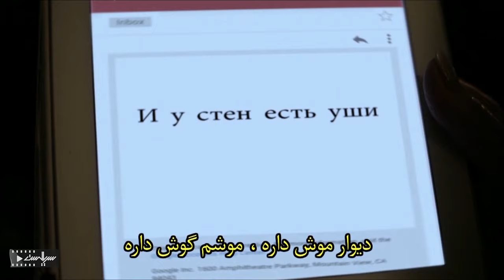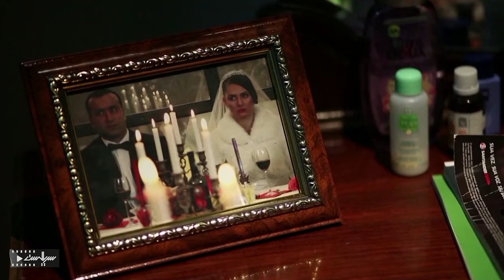امیر جعفری در سریال پلیسی و درام تعبیر وارونه یک رویا | قسمت 6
Serial Tabire Varune Yek Roya - Episode 6

برای تماشای قسمت های بعدی سریال تعبیر وارونه یک رویا بر روی لینک زیر کلیک کنید:
خلاصه داستان سریال تعبیر وارونه یک رویا :
‎داستان این سریال به مجموعه‌ها و سایت‌ های هسته‌ای اختصاص دارد و خرابکاری‌هایی به تصویر کشیده می‌شود که کشورهای بیگانه و سازمان‌های جاسوسی قصد انجام آن را دارند…

بازیگران:
امیر جعفری، پانته‌آ بهرام، داریوش ارجمند، فرهاد قائمیان، قاسم زارع، فرزین صابونی، الهام کردا، نیما نادری، نگار عابدی،آزاده سدیری، صفا آقاجانی، علی صالحی، کریم امینی، ابراهیم عزیزی، نیلوفر شهیدی، دانیال حسین‌زاده، ستاره حسینی، سهیل ساعی و ساناز حاذق‌سا

ژانر: پلیسی، ملودرام، خانوادگی
Synopsis:
The story of this series is dedicated to nuclear complexes and sites, and vandalism is depicted that foreign countries and spy organizations intend to do...

Cast:
Amir Jafari, Pantea Bahram, Dariush Arjamand, Farhad Ghaemian, Qasem Zare, Farzin Sabouni, Elham Korda, Nima Naderi, Negar Abedi, Azade Sadiri, Safa Aghajani, Ali Salehi, Karim Amini, Ebrahim Azizi, Niloofar Shahidi, Daniyal Hosseinzadeh, Setare Hosseini. , Soheil Sai and Sanaz Hazeghsa

Director: Fereydoon Jeirani
Genre: Police, Melodrama, Family